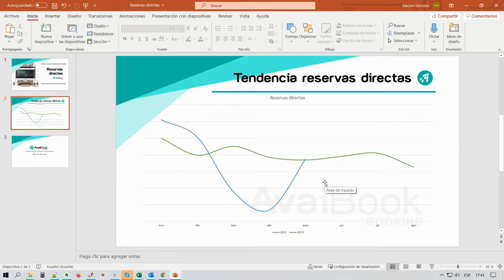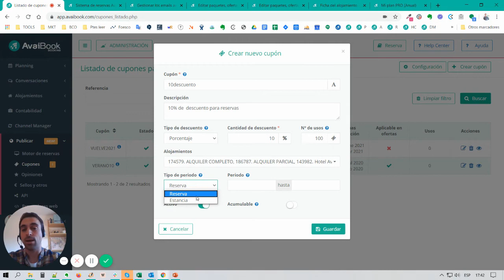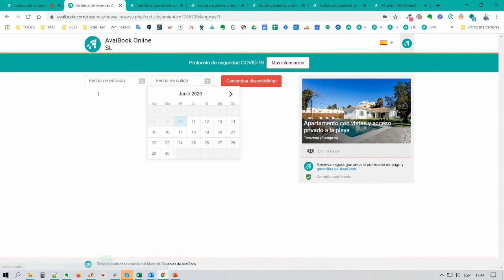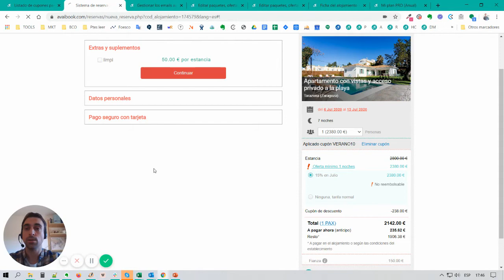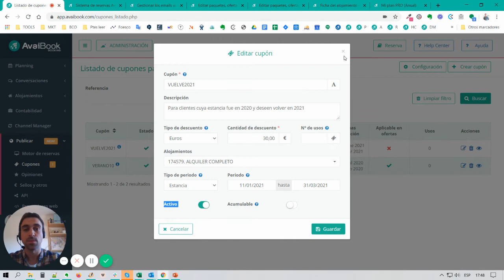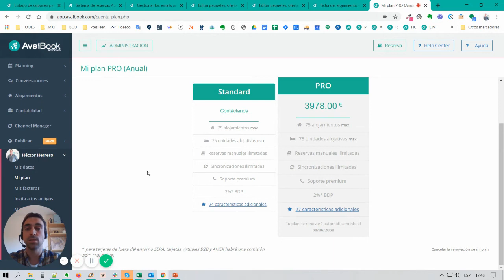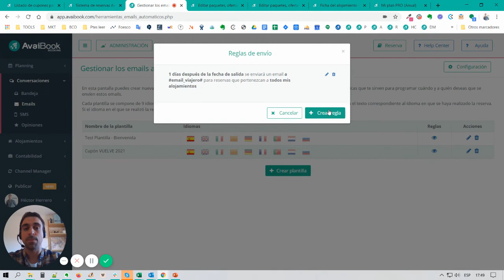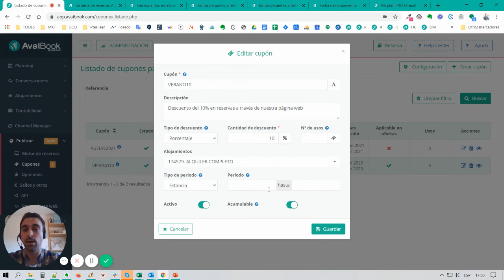Tutorial: cómo crear cupones descuento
Los cupones descuento son una gran opción para reforzar y reactivar épocas de menos reservas o baja temporada.
En este video os explicamos cómo configurarlos

Aún te queda mucho por descubrir… Visita nuestro Centro de ayuda 👉